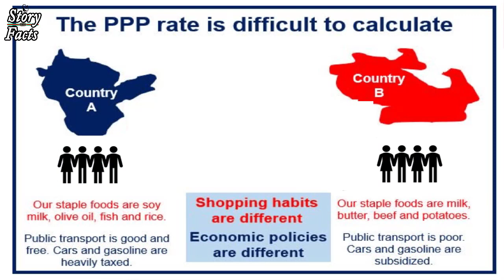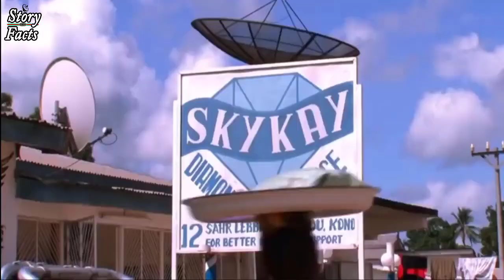Top 10 Poorest country in the world- Most poor country in the world- دنيا کے غريب ترين ممالک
Today we have Discussed about these Top 10 Poorest countries around the world

NO-10  - Madagascar
Madagascar is the fourth largest island in the world, after Greenland, New Guinea, and Borneo.
Around 8.8 million children live in poverty in Madagascar. Around two million children do not get the necessary quantity or kind of food that they need to grow into healthy adults.

No-09  - Eritrea
Eritrea is a northeast African country on the Red Sea coast. It shares borders with Ethiopia, Sudan and Djibouti.
Poverty headcount ratio at $5.50 a day is the percentage of the population living on less than $5.50 a day at 2011 international prices. As a result of revisions in PPP exchange rates, poverty rates for individual countries cannot be compared with poverty rates reported in earlier editions.

No-08  - Ethiopia
Ethiopia, in the Horn of Africa, is a rugged, landlocked country split by the Great Rift Valley. With archaeological finds dating back more than 3 million years,
The poverty rate fell from 44 percent in 2000 to 21 percent in 2018. An estimated four Ethiopians escape poverty every minute. Infrastructure developments and continued growth in the agriculture.

No- 07 -  Chad
Chad, in Central Africa, has one of the highest levels of hunger in the world - 66.2 percent of its population of 15.5 million live in severe poverty. It is ranked 187th out of 189 countries in the 2019 Human Development Index. Conflict and the climate crisis exacerbate hunger and poverty in Chad.

No-06  - Ethiopia
Zimbabwe is a landlocked country in southern Africa known for its dramatic landscape and diverse wildlife, much of it within parks, reserves and safari areas.
Extreme poverty is estimated to have risen from 29% in 2018 to 34% in 2019, an increase from 4.7 to 5.7 million people. The increase is driven by economic contraction and the sharp rise in prices of food and basic commodities.

No-05 - Central African Republic
The Central African Republic is a landlocked country in Central Africa. It is bordered by Chad to the north, Sudan to the northeast,
The Central African Republic (C.A.R.) ranks second to last in the 2018 Human Development Index, with around 79 percent of the country's 4.7 million population estimated to be living in poverty. Almost 3 million people residing in the C.A.R. require humanitarian assistance.

No- 04 - Burundi
Burundi, officially the Republic of Burundi, is a landlocked country in the Great Rift Valley where the African Great Lakes region and East Africa converge.
Burundi is one of the poorest countries in the world, ranking 185th out of 189 countries in the 2019 Human Development Index. More than 65 percent of the population lives in poverty.

No - 03-   Democratic Republic of the Congo
While its poverty rate has fallen slightly over the past two decades, particularly in rural areas, the DRC nonetheless remains one of the poorest countries in the world. In 2018, 72% of the population, especially in the North West and Kasaï regions, was living in extreme poverty on less than $1.90 a day.

No-2 - Haiti
Haiti, situated on the western side of the island of Hispaniola and with a population of 10,579,230 inhabitants, is the poorest country in the western hemisphere and one of the poorest in the world. 59% of its population lives under the poverty line and more than 24% lives in a situation of extreme poverty.

No - 01 - Malawi
Malawi, a small country in Southern Africa, has the fourth highest percentage of people living in extreme poverty in the world. In Malawi, more than two-thirds of the population lives in extreme poverty, almost all of whom rely on small-scale farming for their livelihoods.